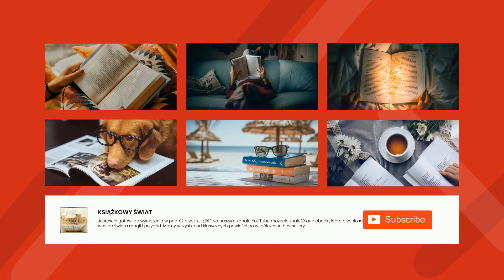Ich pięcioro - Weiss, Hadassa Estera | Audiobook Całość!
Weiss, Hadassa Estera

Ich pięcioro

Weiss, Hadassa Estera
Poetka narodowości żydowskiej. O autorce zachowały się szczątkowe informacje zamieszczone jako adnotacje w teczce z jej utworami w Archiwum Żydowskiego Instytutu Historycznego: ,,z Brodów", ,,Złoczów 1943".

Jej dwa wiersze (Ich pięcioro i Dwie Żydówki) ukazały się drukiem po raz pierwszy w antologii Pieśń ujdzie cało. Antologia wierszy o Żydach pod okupacją niemiecką pod red. Michała M. Borwicza (Centralna Żydowska Komisja Historyczna w Polsce, 1947). Poprzedzało je krótkie wprowadzenie: ,,Z bardzo licznych wierszy, opisujących podokupacyjne typowe scenki".

W antologii Tango łez śpiewajcie muzy. Poetyckie dokumenty Holokaustu w opracowaniu Bożeny Keff (Żydowski Instytut Historyczny im. Emanuela Ringelbluma, Warszawa 2012) opublikowanych zostało 11 wierszy Weiss (w tym Ich pięcioro oraz Dwie Żydówkiw wersji dłuższej o cztery wersy).

Zachowała się również relacja Hadassy Weiss w zbiorze dokumentów pt. Losy Żydów w Brodach pod okupacją niemiecką. Masowa egzekucja inteligencji żydowskiej w lipcu 1941 roku. Dwie akcje likwidacyjne na jesieni 1942 roku. z adnotacją: ,,ur. w Olesku, 1922, zamieszkała w Brodach, obecnie w Krakowie, studiuje filologię orientalną na Uniwersytecie Jagiellońskim". Ze względu jednak na popularność imienia i nazwiska oraz brak drugiego imienia nie sposób jednoznacznie ustalić, czy jest to ta sama osoba.

Dołożyliśmy wszelkich starań, żeby ustalić aktualną tożsamość i dokładną datę śmierci autorki, ale nie było to możliwe. Przyjmujemy, że utwór ten jest w domenie publicznej — bądź autorka zmarła 70 lub więcej lat temu, bądź pierwsze rozpowszechnienie nastąpiło 70 lub więcej lat temu, a brak danych o tożsamości (imieniu i nazwisku zmienionym w czasie wojny, po niej, lub przyjętym po emigracji) każe traktować te utwory jako pisane przez autora, którego twórca nie jest znany (Art. 36(2) Ustawy o prawach autorskich i prawach pokrewnych z 4 lutego 1994 r.). Jeżeli ktokolwiek posiada informacje o tożsamości i/lub dokładnej dacie śmierci autorki, bardzo prosimy o kontakt.

Ten audiobook pochodzi z darmowej biblioteki internetowej Wolne Lektury. Znajdziesz w niej tysiące ebooków i audiobooków.
Wolne Lektury to projekt prowadzony przez fundację Wolne Lektury. Jesteśmy organizacją pozarządową. Działamy dzięki wsparciu darczyńców takich jak Ty.